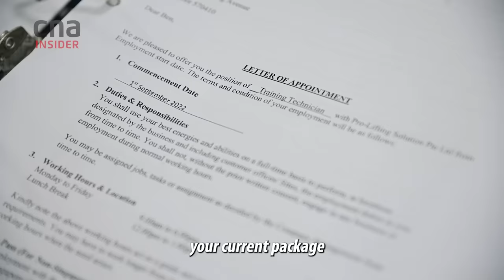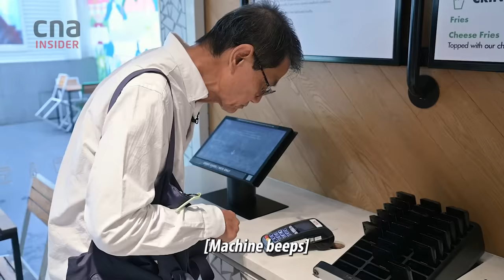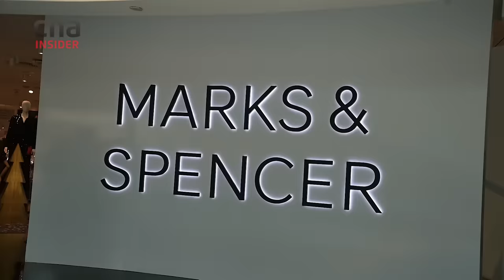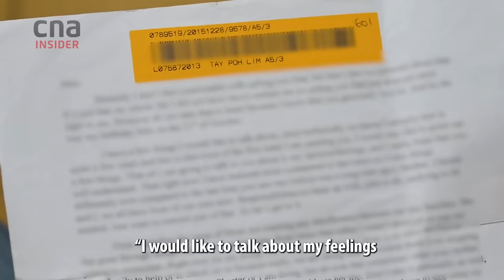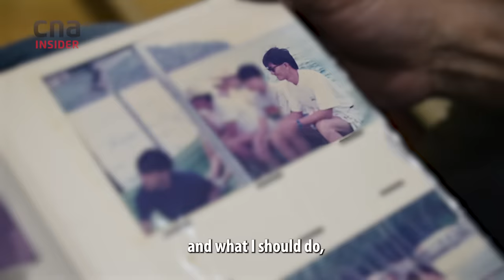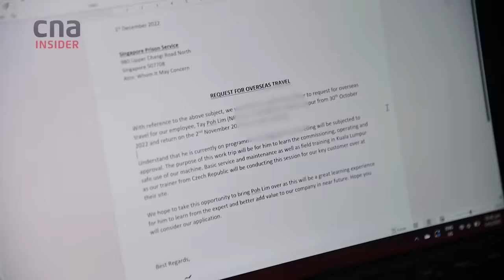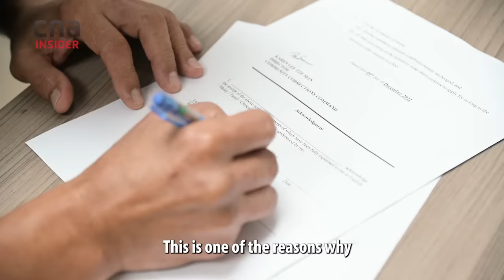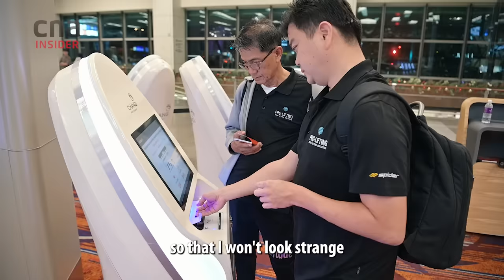Life After Prison: My Fight To Stay Clean After 40 Years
In and out of prison since he was 26 for drug offences, Poh Lim, 66, asked - on Life Behind Bars - “If I say that I want to change, would you believe me?” One employer, Marc Lee of Pro-Lifting Solution, did, enough to offer him a job after watching his story.

Released from Changi Prison in August 2022 under the Mandatory Aftercare Scheme, Poh Lim started his first full-time job in decades. For ex-offenders, having stable work is crucial to staying crime-free and out of jail. Poh Lim had all but lost hope of being employed, because of his age, frailty and lack of education or experience.

Hoping to make his 10th time out of jail his last, Poh Lim’s focus is now on his 88-year-old mother, his job - and trying to reconcile with his estranged sons.

0:00 Recap
0:31 Back to life outside
3:23 His new boss & colleagues
6:29 Mum’s heartache & hopes
9:17 Lost in a new city
11:31 Avoiding temptations
14:30 Son’s letter & a plea
18:50 First trip overseas in 30 years